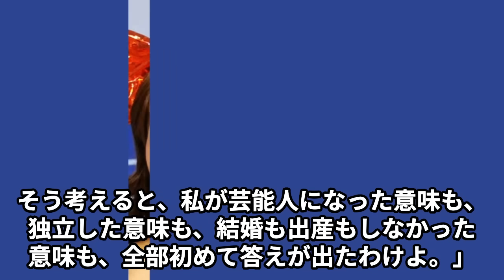岡本夏生が激白した2000人との“枕営業”で年収2億円の実態…テレビから消された原因に言葉を失う…病気で“死去”の真相に驚きを隠せない…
この動画では、エンターテインメント業界で長年活躍してきた

岡本夏生さんのキャリアについて、

彼女自身が公に語った衝撃的な体験と、

その中で直面した困難に焦点を当てます。

岡本夏生さんが激白した、過去に経験したとされる「枕営業」と

それによって得られたとされる収入の実態に迫ります。

テレビ業界から姿を消すことになった背後にある理由と、

その過程で彼女が経験した挑戦について詳しく解説します。